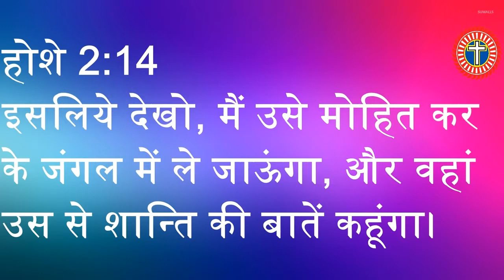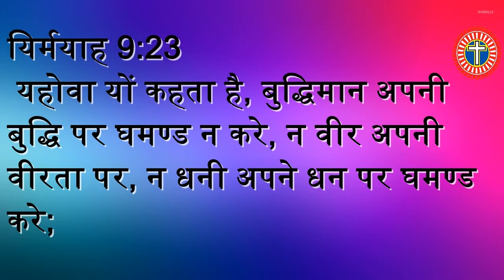Leaning upon the Lord | Rev. Dr. Morris Kumar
5th Word - Leaning upon the Lord | Rev. Dr. Morris Kumar

Come, let us sing for joy to the LORD; let us shout aloud to the Rock of our salvation.
Psalm 95:1
Thank you to all of our followers for you support...Thank you everyone..!!

A Big Thank you to Our Lord & everyone for Liking us, Commenting & encouraging us
Mainly in being with us, Supporting us ...Thank you all for the support and love 🙂
Your support keeps us going.
Assembly Of Believers' Church, Aliganj